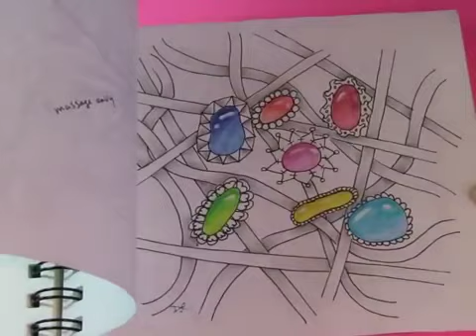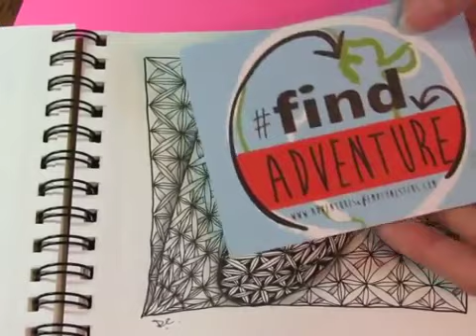Flip through the missing journal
This is done in a Strathmore 6x6 artist tile journal If you want to share your work with me, please post to my Facebook page at .

Master Journaling ✖ Here are the ADVANCED journaling methods. If you're new to the journaling method we talk about then go .

Hi guys :)! This is my, almost 7 months of work, Wreck This Journal. I have got the Wreck this Journal from the Wreck this Box, that's why some challenges in the .

Master Journaling ✖ Here is an awesome journal workshop I've been doing this year. Thought I would share it with all my .